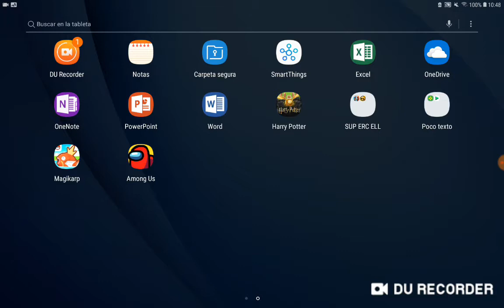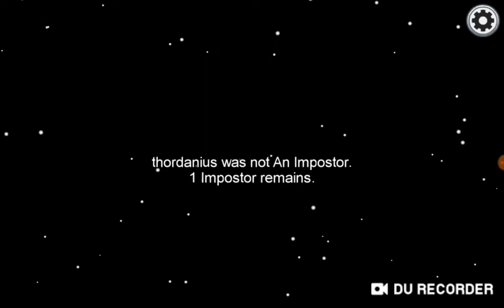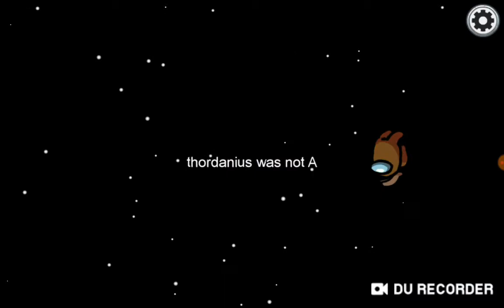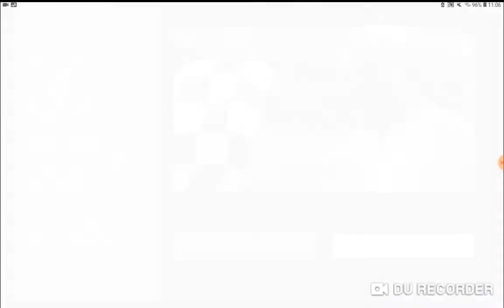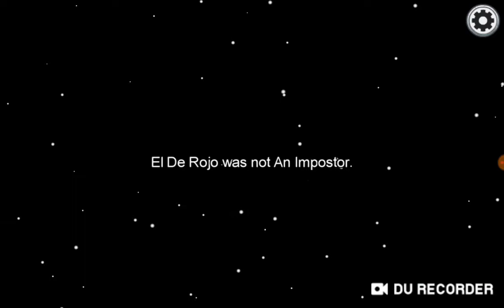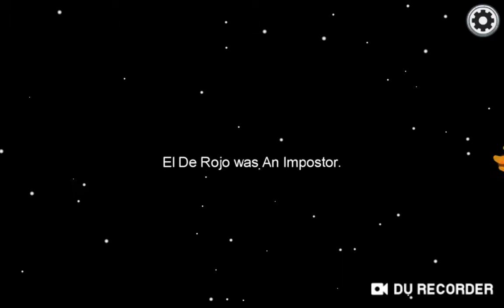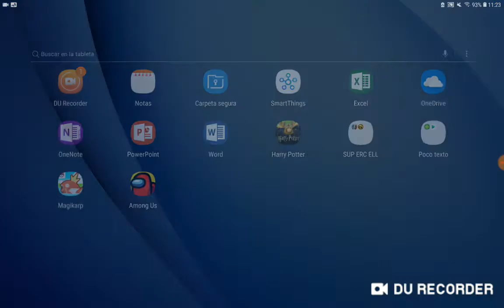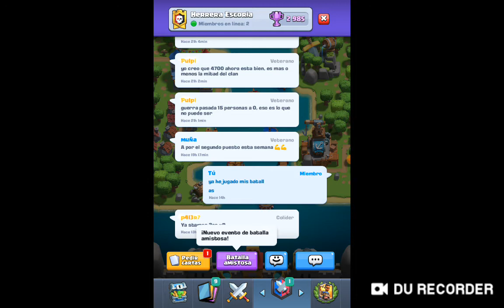Among us 2 y clash royale 2020